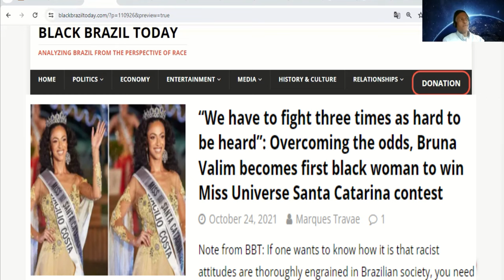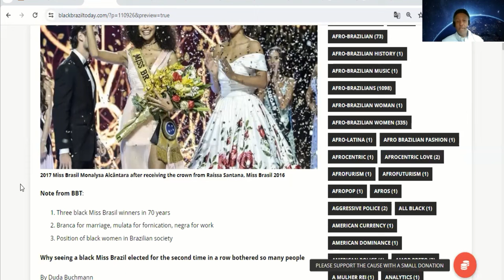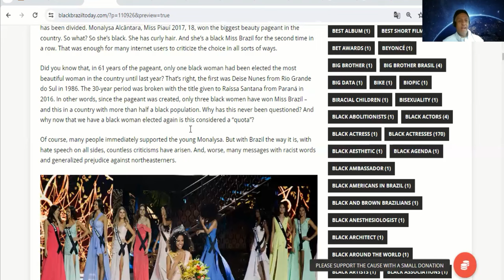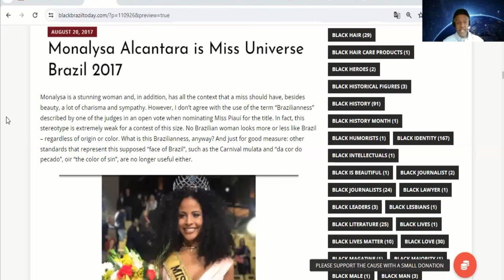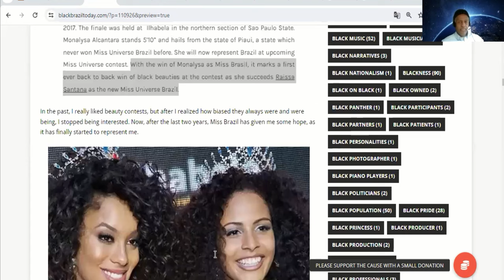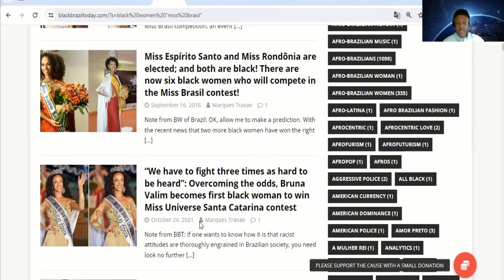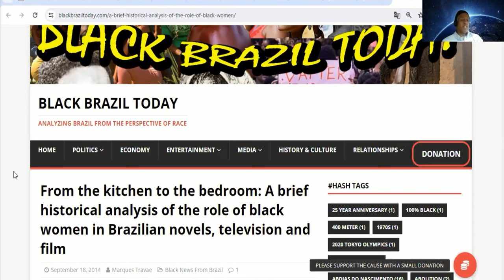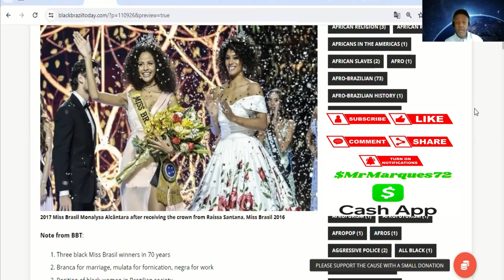Why did seeing two consecutive black Miss Brazil winners bother people?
In 2016 and 2017, went into the record books as the first time in the Miss Brazil pageant history in which black women were crowned as the winner. The pageant began in 1954 and it was only after 32 years that the first black winner, Deise Nunes, was named the winner. It would take another 30 years, in 2016, for another black woman, Raíssa Santana, would wear the crown, In 2017, the second straight black woman, Monalysa Alcântara, would take the crown. Why is it that many Brazilians seemed to have a problem with this?

✅  Other Videos You Might Be Interested In Watching:

👉 Brazilian soccer players with the highest estimated transfer values include players such as Vini Jr. and Rodrygo.

👉“I never saw myself as a black man”: Reality show contestant discusses how he became black

✅  About Black Brazil Today.

Welcome to Black Brazil Today, a channel that explores black Brazilians' vibrant and diverse experiences✊. Get into our in-depth race, culture, and media discussions, highlighting Brazilian society's significant strides and challenges.

Join us as we dissect racial dynamics, celebrate black Brazilian culture, and amplify voices often unheard. From music and movies to social movements, we bring you the real stories shaping black Brazil's narrative. 🎥🌍💬